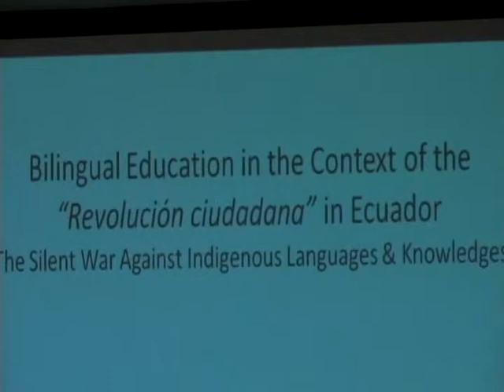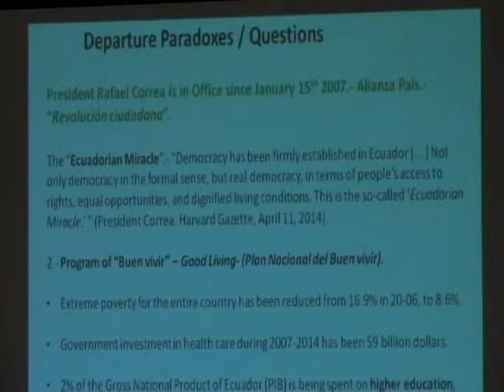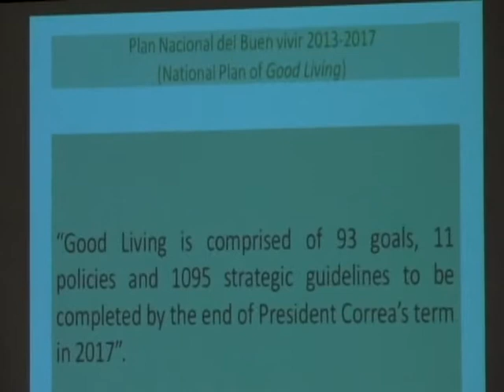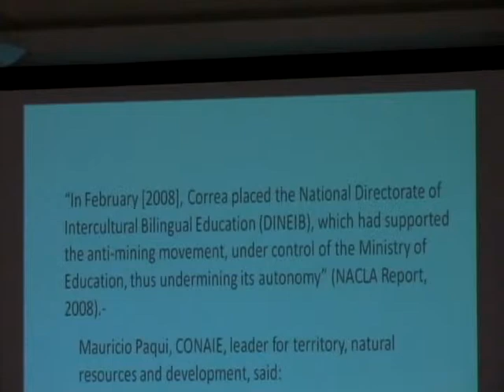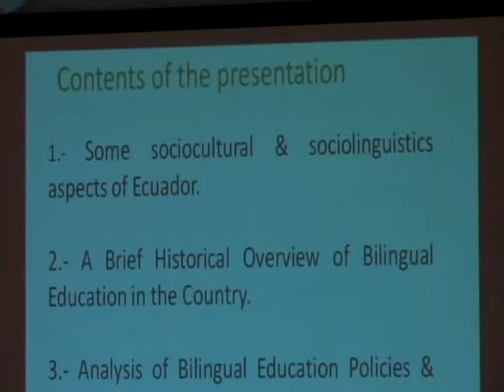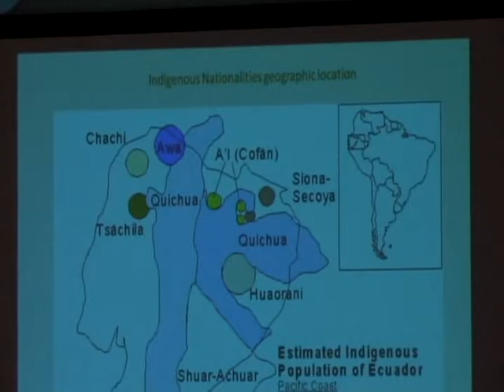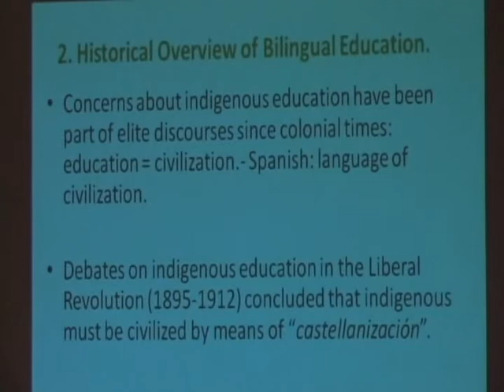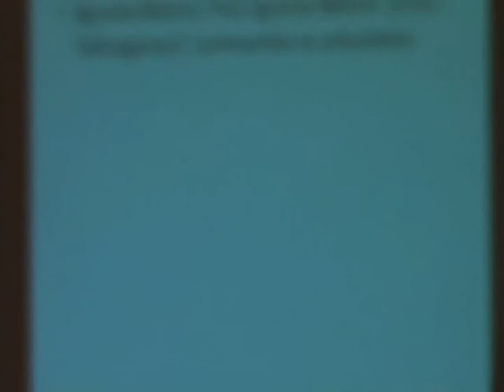"Citizen’s Revolution” and the Bilingual Education in Ecuador Part 1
Presented by Armando Muyolema, Lecturer, Departments of Anthropology and LACIS

The last Ecuadorian Constitution approved in referendum in 20018 is probably the most advanced legal frame in the region in supporting the indigenous collective rights, their cultures and languages. Two key concepts were introduced in the new political and legal order with which the indigenous historical struggles in the country were honored: Interculturality and sumak kawsay (good living). However, it is time to ask how these political achievements are being pursued by the state? In this talk, by examining a number of state educational practices, it is argued that there is a radical contradiction between the mandatory legal frame and what is really happening with the bilingual education throughout the country, regarding the languages policies & planning, educational resources, and the curricular reform.